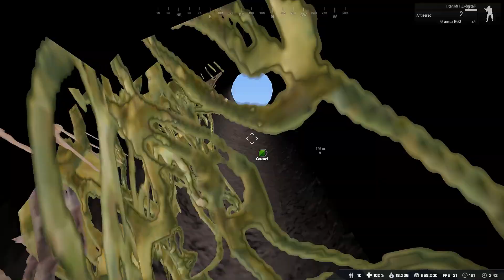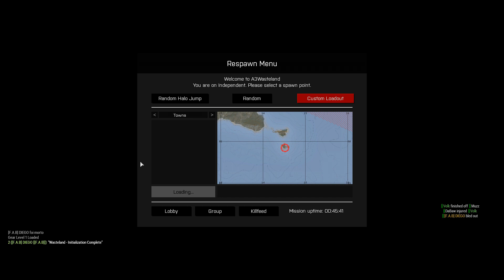ARMA 3 WASTELAND #21 ( O RUSH DAS BATATAS )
MEU PC

processador fx 8350 4.2

cpu cooler cooler master hiper t4

placa mae ga 78lmtusb3

hd 1TB

head set ceres 500

mouse e teclado vagabundo kkkkk